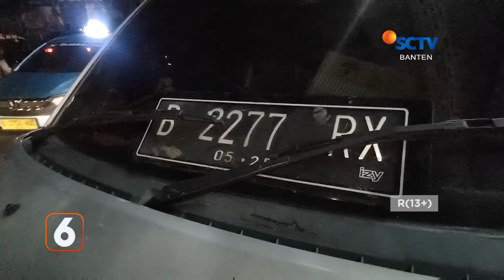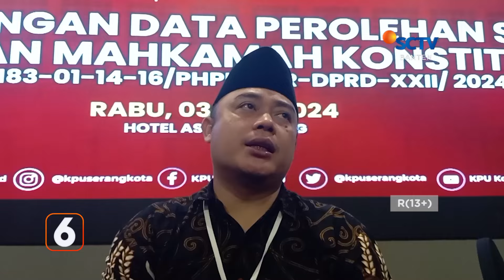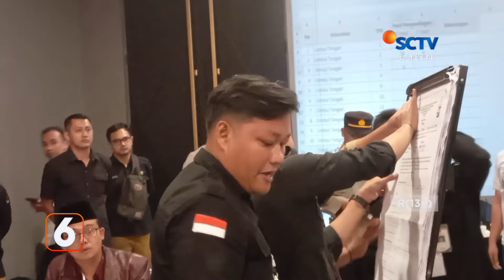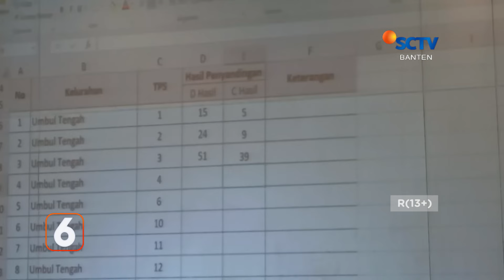Satu Orang Mengalami Luka Parah Dalam Insiden Kecelakaan Ini | Liputan 6 Banten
Liputan 6 Banten, 5 Juli 2024 Part 2